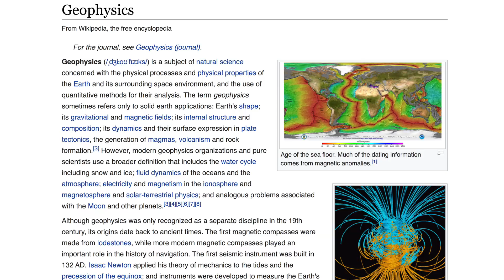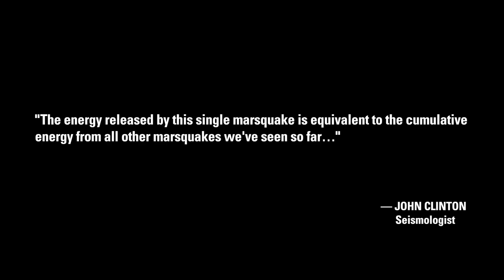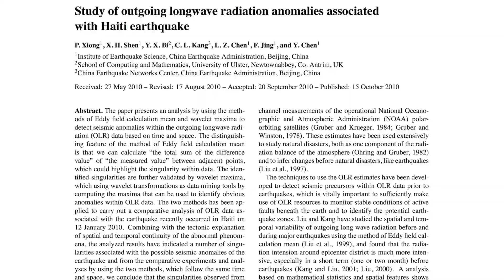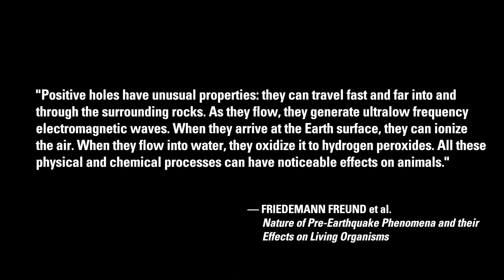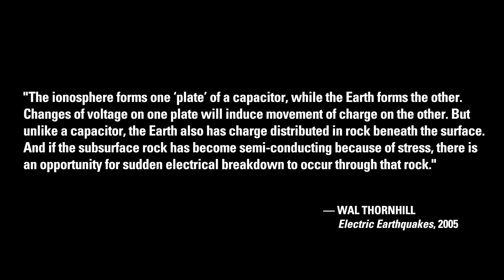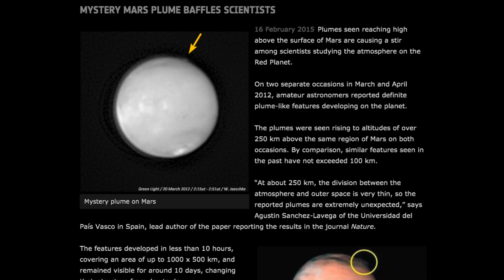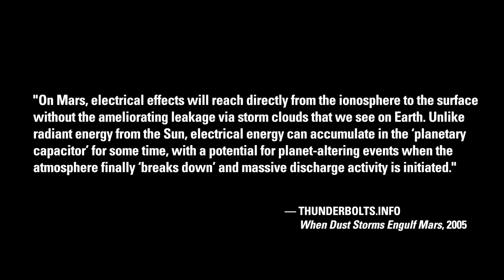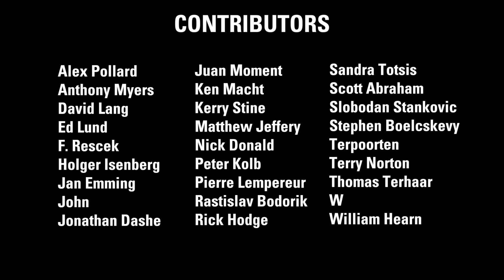Stuart Talbott: Electric Quakes on Mars | Thunderbolts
Mars is alive with geophysical activity. Geophysics means the study of Earth’s physical processes. For planetary scientists, the idea of such processes occurring on Mars was once highly improbable, if not unthinkable.

Mars has no coherent global magnetic field, an atmosphere one half of one percent as dense as Earth’s, and no tectonic plates. Scientists are puzzled by the dynamic actively on Mars—towering dust devils, planet-engulfing dust storms, mysterious aurorae—and the recent discovery of hundreds of unexplained seismic events.

Independent researcher Stuart Talbott begins by analyzing the largest martian quake detected in May 2022—which was equivalent to the cumulative energy of all other marsquakes detected to date.